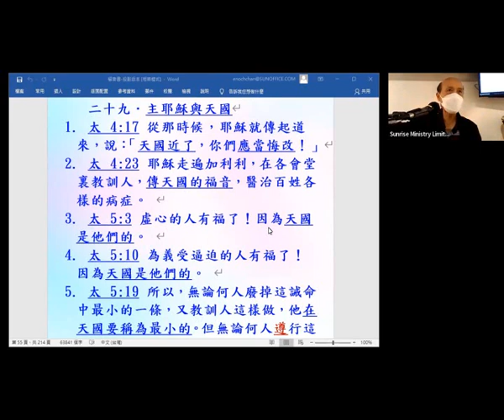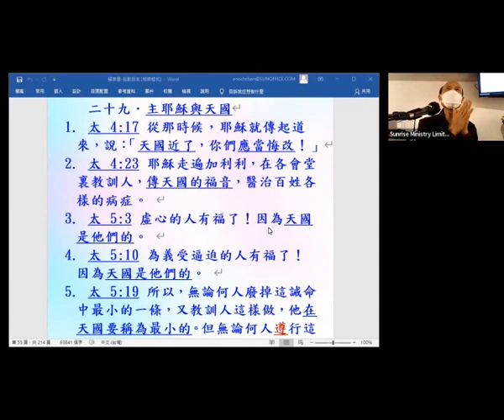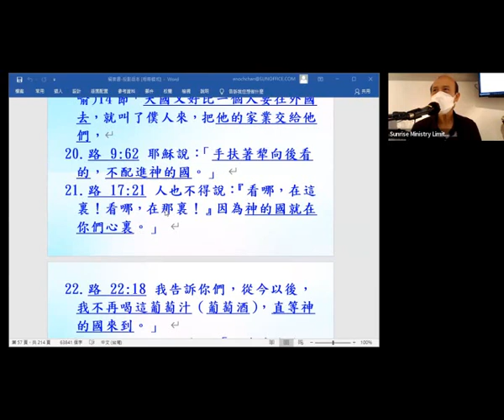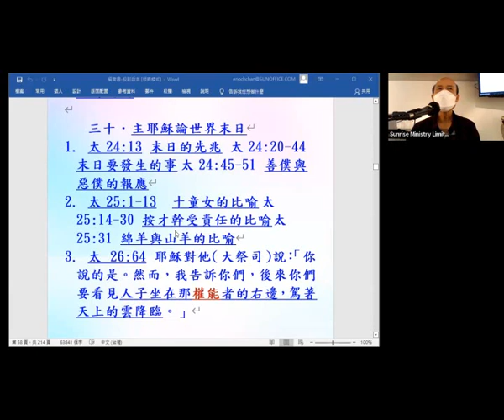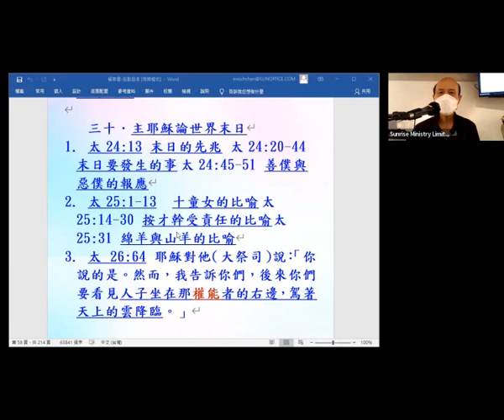主耶穌與天國-主題式看四福音2021-(13.29)-葉牧師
主耶穌與天國-主題式看四福音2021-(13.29)

1. 與主的關係：怎樣建立與主相愛的關係，怎樣從主的愛得力，怎樣深信神的供應和計劃。
2. 處理生命：怎樣不被人、罪、負面思想情緒和潛意識、婚姻和生活的問題、和侍奉的問題影響。
3. 進入不同層次的侍奉：侍奉可以由簡單的生活見證，到建立別人的靈命，或進入策略性的侍奉。

《輕鬆得勝》的特色：
1. 一目了然：簡單知道怎樣處理和發揮生命。
2. 有實際可行的方法：我和很多人曾20年實際地應用。
3. 可以輕鬆喜樂地得勝：可以在恩典中輕鬆喜樂地處理任何問題，不需要在壓力下成長。因為耶穌的軛是容易的，而神喜悅我們任何真心的努力。
4. 活出《輕鬆得勝》並不太難：處理和發揮生命並不是遙不可及。